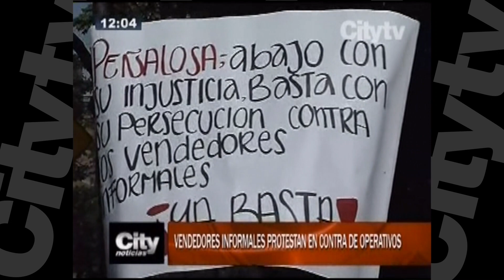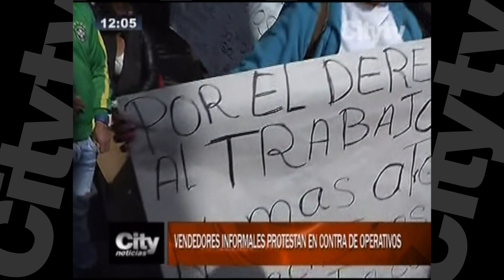Vendedores informales protestan en contra de operativos | Citytv | Febrero 29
City Noticias 12: Vendedores informales marcharon por Bogotá protestando en contra de operativos y por el derecho al trabajo.